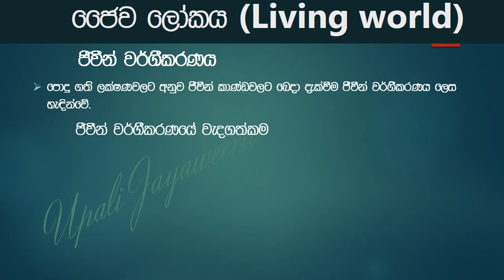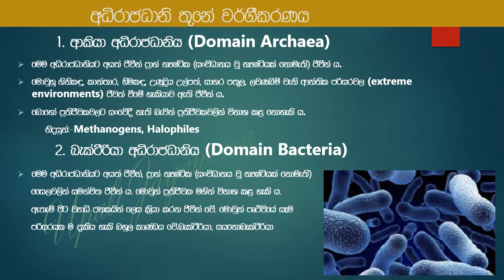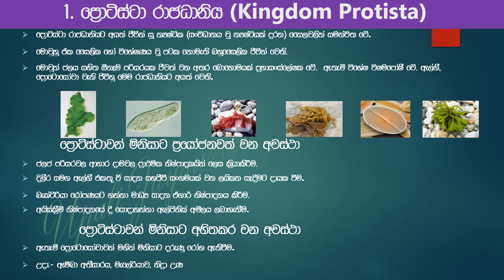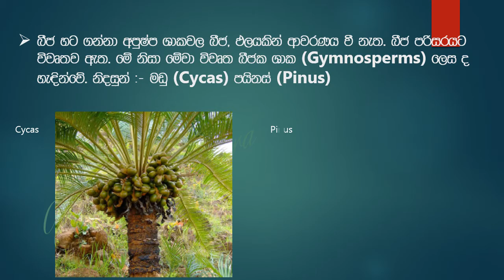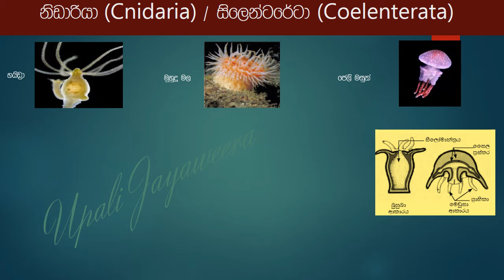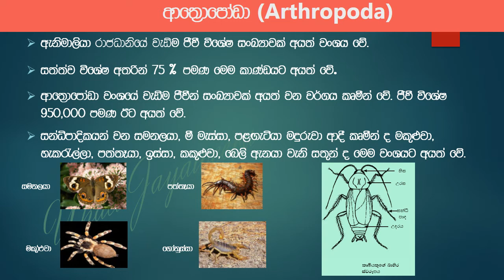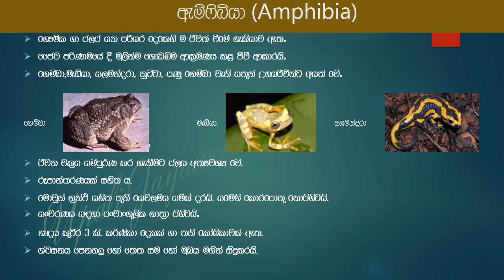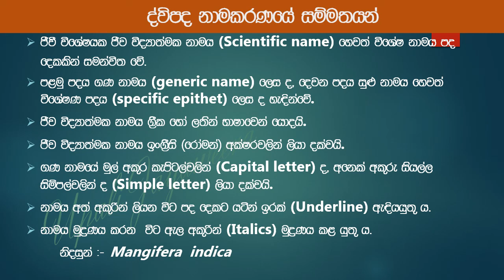Grade 10 Science- Living World (Sinhala medium).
In this video you can learn about Classification of plants, Monocotyledonous plants, Dicotyledonous plants, Non flowering plants, Classification of animals, Bacteria, Fungi, Protista, Invertebrates ( Coelenterata, Anlida, Molusca, Athropoda, Echinodermata, ) Vertebrates ( Pisces, Amphibia, Reptelia, Aves, Mammalia ) and characteristics.